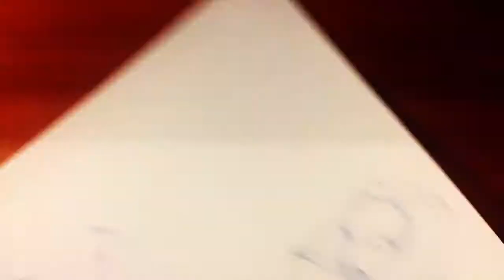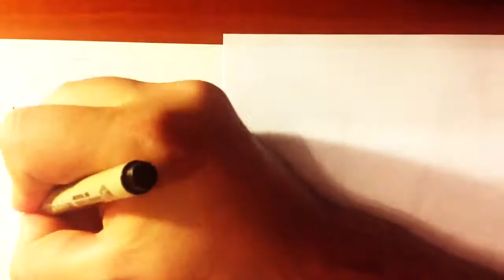Inking comic book - Marvel ladies [FatBoy Slim edition]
Inking comic book with the nib pen crow quill, brush and indian ink, using the old school technique.